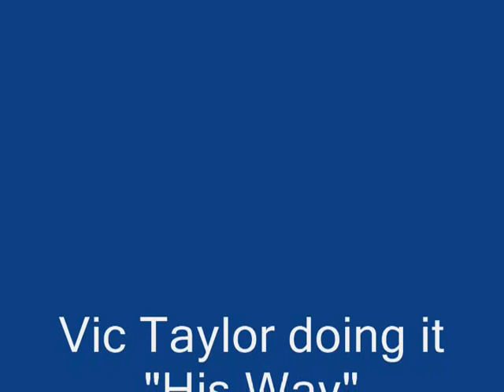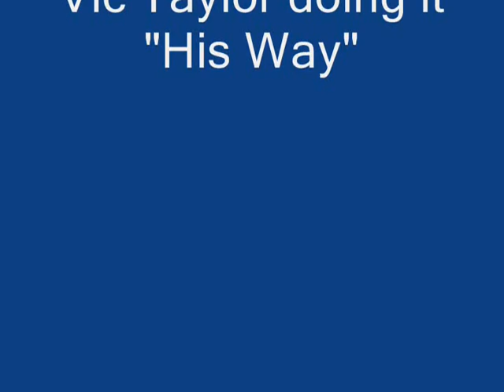My Way - Vic Taylor.wmv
My Way - Vic Taylor